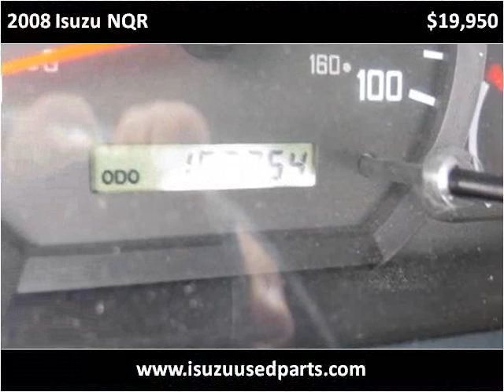2008 Isuzu NQR Used Cars Birmingham AL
This 2008 Isuzu NQR is available from AWB Truck Sales.